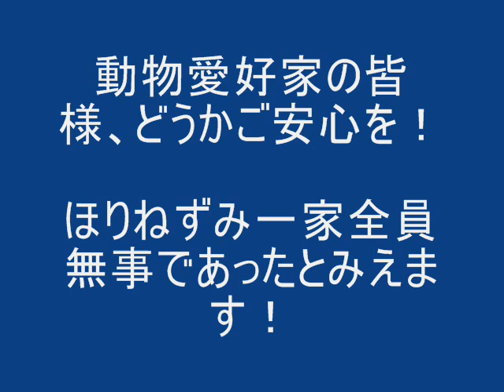bombs to get rid of gofers